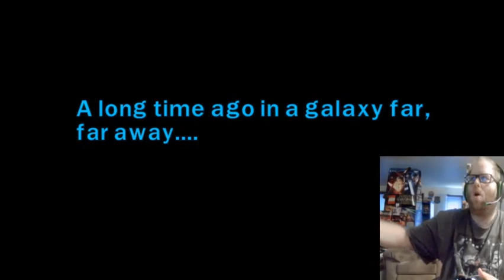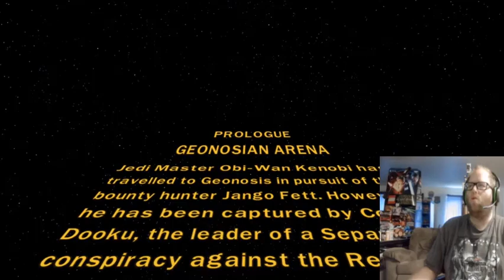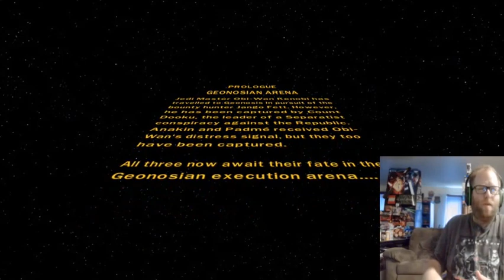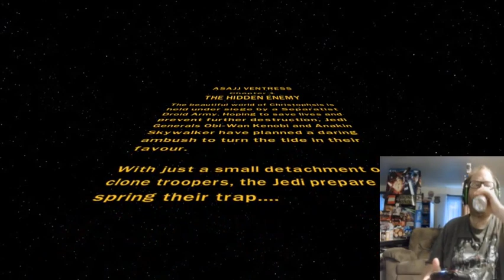Let's Play LEGO Star Wars 3 The Clone Wars Part 1 Begun, The Clone War Has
My playthrough of LEGO Star Wars 3 The Clone Wars Part 1.